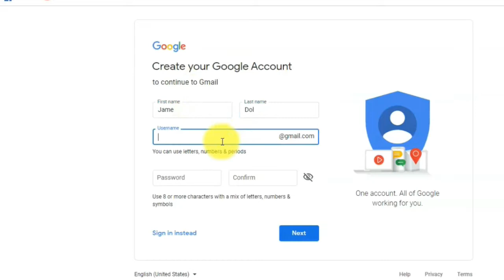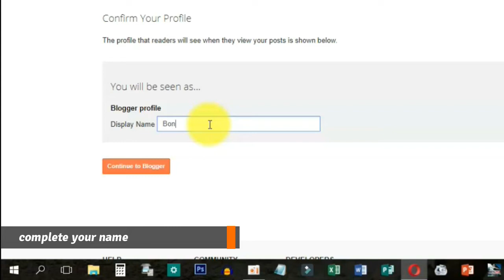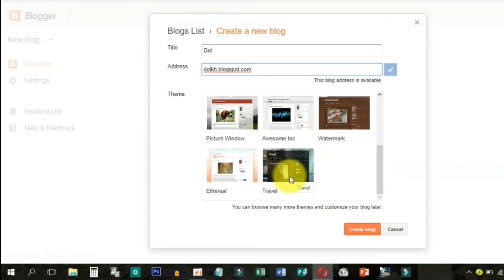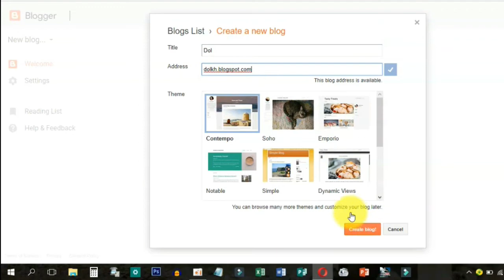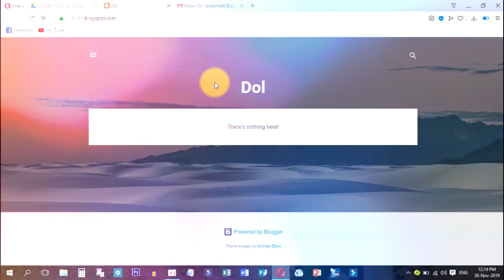របៀបបង្កើត blogger 2019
Video Title :
របៀបបង្កើត Blogger 2018 | how to start a blog for beginners'2018

ជំរាបសួរ! អ្នកទស្សនារបស់ខ្ញុំ  វីដេអូនេះនឹងបង្ហាញអ្នកពីជំហានដើម្បីបង្កើតប្លក់។

តើអត្ថប្រយោជន៍របស់អ្នកសរសេរប្លុកមានអ្វីខ្លះ?
ចម្លើយគឺ:
- Blogger អាចរក្សាទុកនូវទិន្នន័យរបស់អ្នកលើអ៊ីនធឺណិត
- រកប្រាក់ចំណុលរបស់អ្នកជាមួយ Google Ads
- បង្កើត Sub-Domain Blogger ផ្ទាល់ខ្លួនរបស់អ្នក
- ចែករំលែក និង​ ផ្សព្វផ្សាយអត្ថបទដោយគ្មានបញ្ហា

 This video will show you the steps to create a blog.
What are the benefits of blog?
The answer is:
- Blogger can store your data online.
- Earn your bonus with Google Ads.
- Create your own Sub-Domain Blogger.
- Share and publish articles without any problems.

SUBSCIBE FOR MORE: THNAK YOU !!